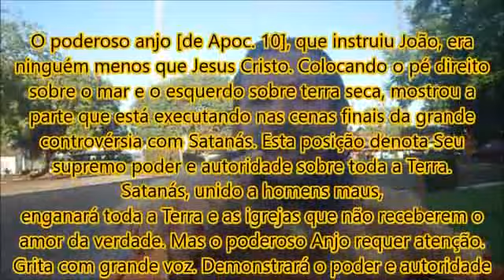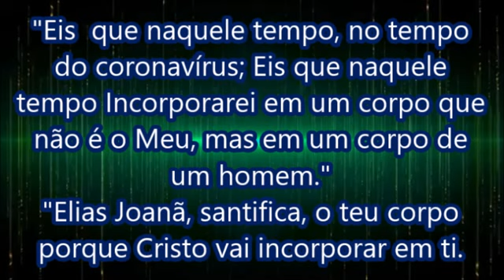URGENTE CRISTÃOS!! PROFECIA BÍBLICA QUE CRISTO SERÁ ENVIADO DE NOVO ANTES DA SUA SEGUNDA VINDA!!!